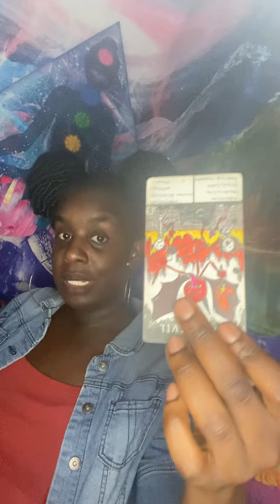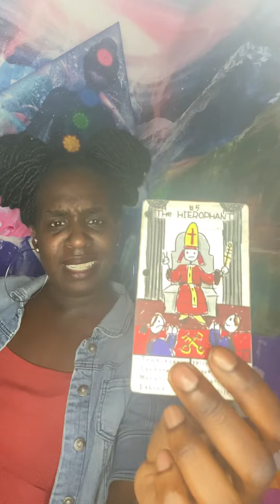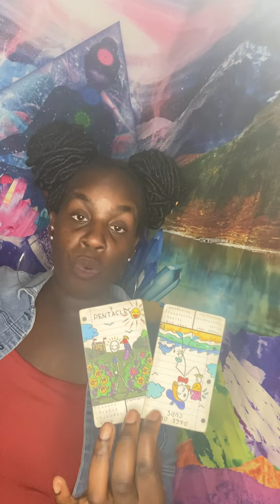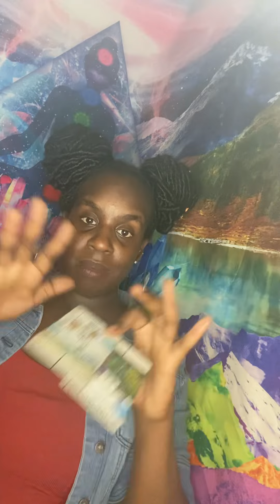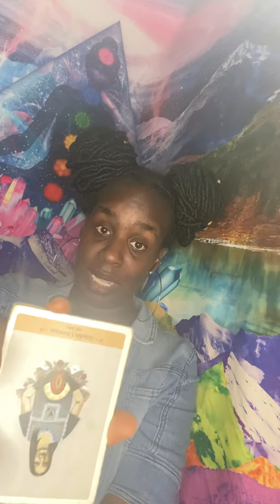👨🏽‍🔧THIS HANDYMAN IS A THIEF👨🏽‍🔧divinejustice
🦂 🧘🏾‍♂️ TheAfrozen 🧘🏾‍♂️🦂